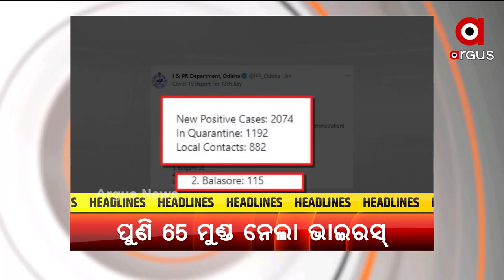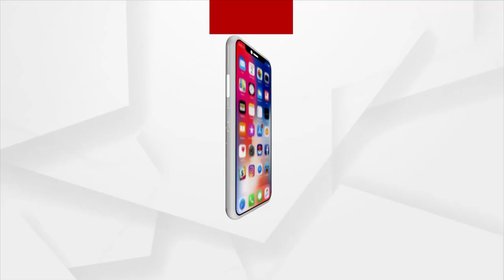Headlines 12 pm | 14 July 2021 | Argus News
ଓଡ଼ିଶାର କେଉଁଠାରେ ଲୁଚିଛନ୍ତି ଆତଙ୍କବାଦୀ
ଆଜି କୋର୍ଟରେ ହାଜର ହେଲେ ବର୍ଷା ଅନୁଭବ
ଭାରତରେ ଶେଷ ହେବ ଥାର୍ଡଡିଗ୍ରୀ ଅତ୍ୟାଚାରର ଯୁଗ
ନୟାଗଡ଼ର କୁନି ଝିଅ ପରୀ ମାମଲାକୁ ପୁରିଲା ବର୍ଷେ
ମୋରମ ମାଫିଆଙ୍କ ସହଯୋଗୀ ସାଜିଛନ୍ତି ରାଜସ୍ବ ବିଭାଗ ଅଧିକାରୀ
ରାଜଧାନୀରୁ 5ଲକ୍ଷ ଟଙ୍କା ର ଗଞ୍ଜେଇ ଜବତ